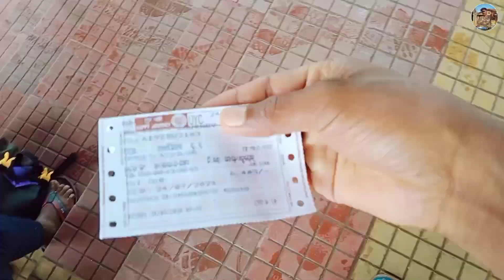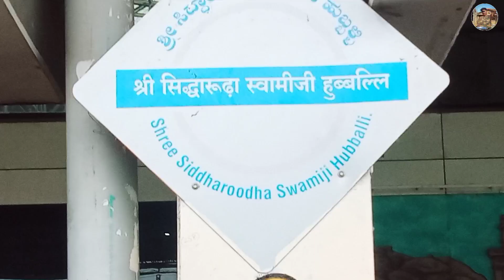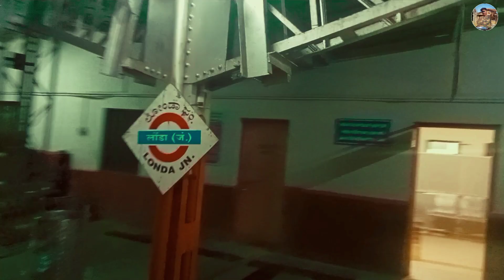ପ୍ରଥମ ଥର GOA ଟ୍ରେନ୍ ରେ ଯାତ୍ରା କଲି | ODIDHA TRAVELING IN GOA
ପ୍ରଥମ ଥର GOA ଟ୍ରେନ୍ ରେ ଯାତ୍ରା କଲି | ODIDHA TRAVELING IN GOA | mugariba @Mugariba679

Instagram.come/priyabrat511

 Priyabrat Kisan
From- Khandiamunda Deogarh ( Odisha )